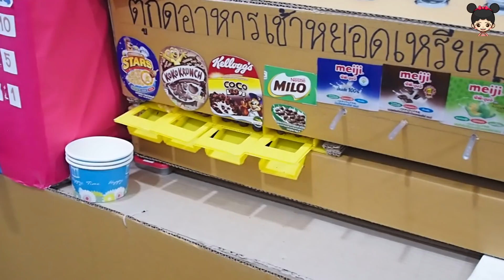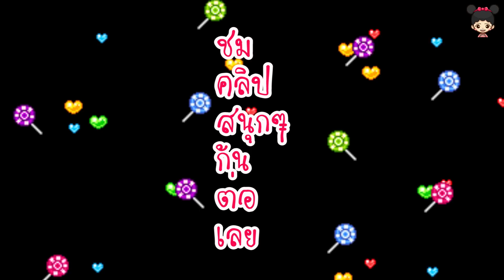📦กล่องกระดาษ ตู้กดอาหารเช้าสุดเจ๋ง🥛🥣 ร้านเจ๊กุ้งเปิดแล้วจร้า (แจกของขวัญปีใหม่ท้ายคลิป)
น้องดีไซน์คืนความสุขให้แฟนคลับ โดยการร่วมสนุกตอบคำถามท้ายคลิป ใครตอบถูก 5 คนแรก รับของขวัญปีใหม่จากพวกเราไปเลย รีบๆเข้ามาร่วมสนุกด้วยกันนร้าาา แต่ถ้าพลาดคลิปนี้ไม่ต้องเสียใจจร้า รอคลิปใหม่วันพรุ่งนี้ได้เลยยย.